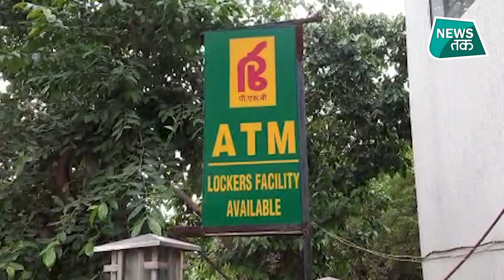ATM को लेकर आ गया नया फैसला, ग्राहकों की हो जाएगी बल्ले- बल्ले !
शहर हो या फिर गांव.. हर जगह पर अब एटीएम लगा दिए गए हैं... लेकिन एक समस्या बहुत जबरदस्त है. एटीएम तो खूब सारे हैं लेकिन अफसोस इस बात को लेकर है कि सभी मशीनों में पैसे नहीं होते हैं... अब ऐसे में एक एटीएम से दूसरे एटीएम चक्कर लगाते रहिए अगर कैश निकालना है तो. लेकिन अब ऐसा नहीं होगा... बैंकों के एटीएम में अगर पैसे नहीं हुए तो बैंक में दिक्कत हो जाएगी.